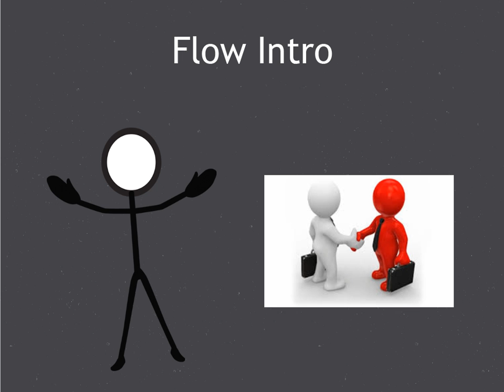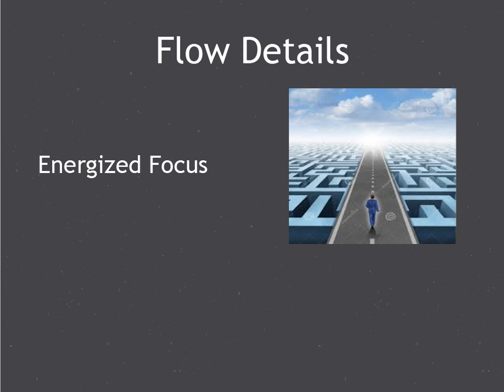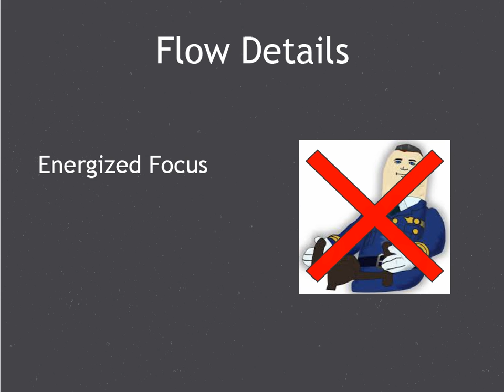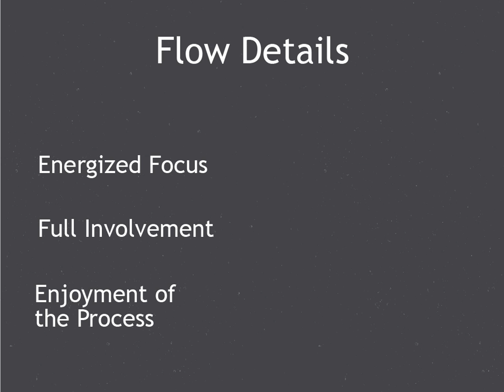How To Get In The Zone (Flow Training 2 Minute Drill 002)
Learn how to get in the zone with the 3 elements of FLOW (energized focus, full involvement, and enjoyment of the process) to maximize your skill development.